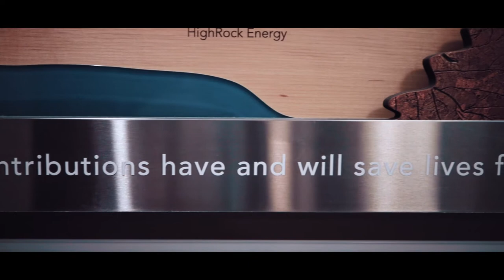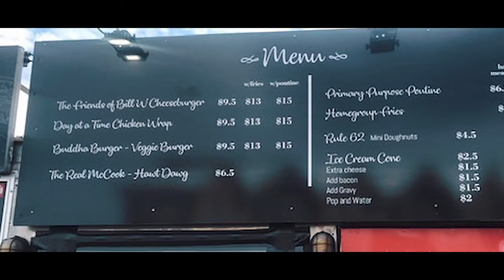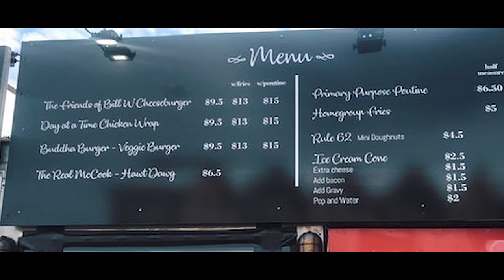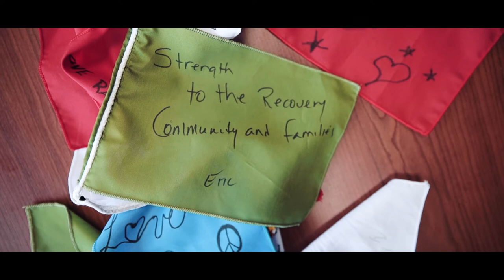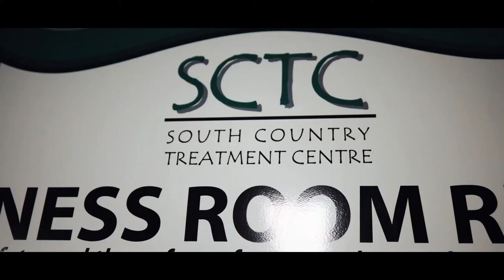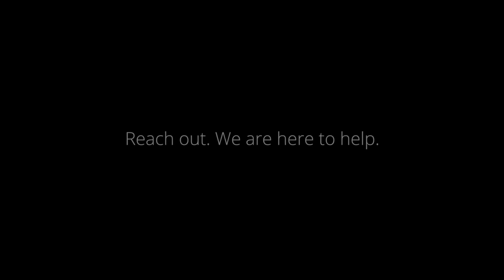Fresh Start Annual Report 2020 | Corporate Video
Had the opportunity to sit down with some of the many key people who make Fresh Start Recovery Centre the place it is.

The place that saves lives and reunites families.

This is their corporate annual video for 2020. It took 2 days of shooting and a lot of interview sourcing to craft the end product. Although time is irrelevant when you make a piece like this, I am proud to be able to do this project.

I was assisted by a fantastic shooter - Dan Nobre.
The production was co-directed by another fantastic human, Andy Asnicar